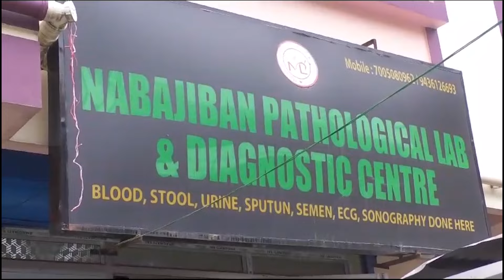পরীক্ষায় রোমান হরফ নিয়ে ভুয়ো খবরের স্পষ্টীকরণ দিলেন পর্ষদ সভাপতি